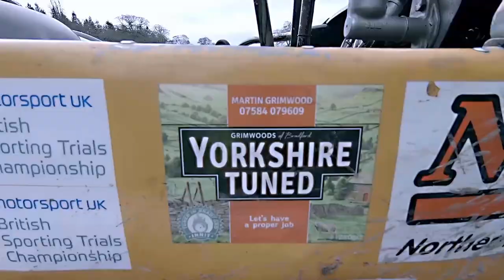Episode 13 - We attend the BTRDA Sporting Trial Training Day!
SO, even after competing in about four trials so far, we are still very much lacking in skill to do well and be consistent!

The skills you need to acquire are VERY different from what you might expect. For any novice, or if you are thinking of entering into this wonderful motor sport, the BTRDA training day makes a lot of sense.

We had a fantastic day, picked up loads of tips and skills from the very experienced championship winning instructors - and, as always within this sport, had a brilliant, fun time and met some fantastic people!